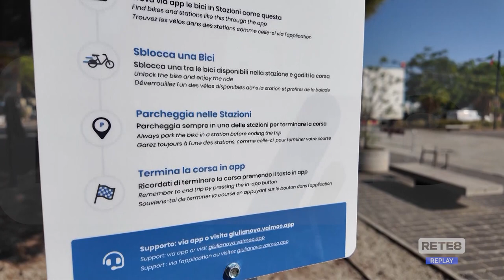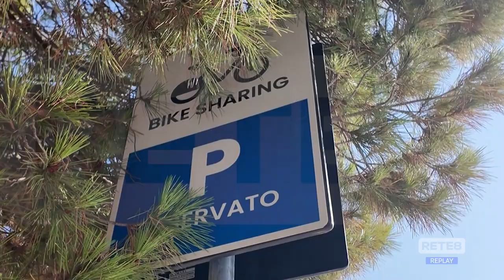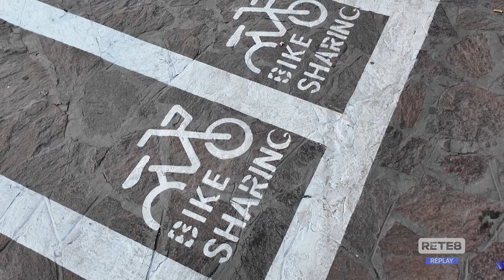Trasporti - Bus e bike sharing: Tua lancia il sistema integrato